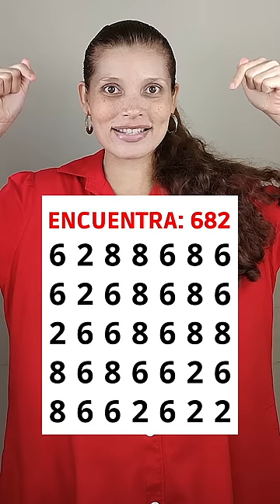Sopa de números